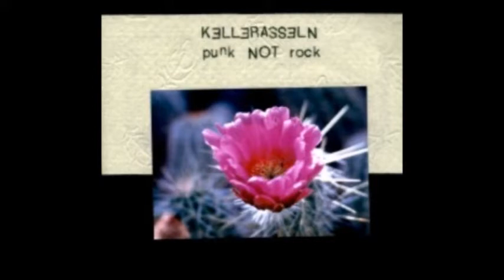KELLERASSELN // Punk Not Rock (EP) 2005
Chamäleon
Nicht Zu Ändern
Sing Deutsch!
Ein Colt Für Alle Fälle
Selbstverständlich
Ich Bau Mir Eine Arche
Naturgesetz
Lebenslüge
Punk Not Rock
Bewältigt
Noch Ein Lied Für George